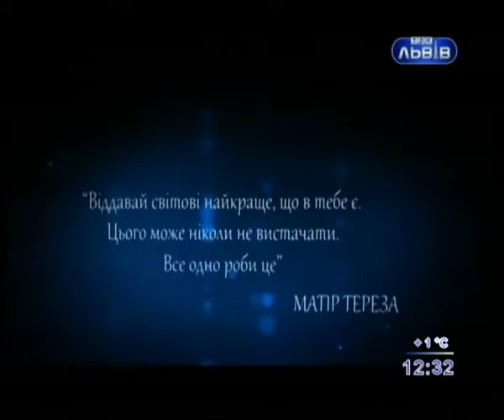ЛОДТРК Про здоров'я 18 02 Лікування залежностей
ЛОДТРК Програма "Про здоров'я" від 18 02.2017 В гостях у чудової передачі представники ГО "Історії життя" та реабілітаційного центру для залежних "Перспектива". Дуже професійно, зі знанням справи та доступно на болючу для багатьох тему лікування залежностей: алкоголізму, наркоманії, ігроманії та інших.